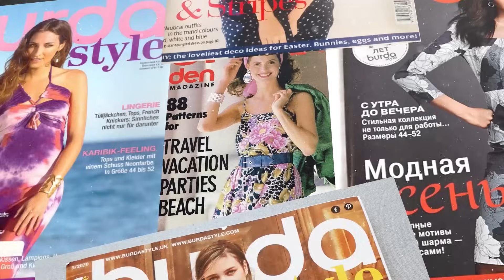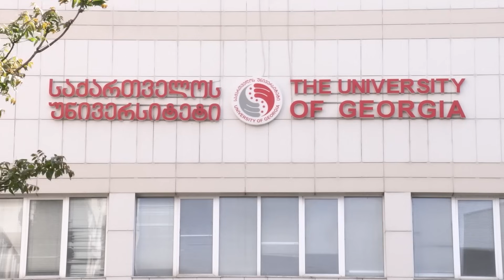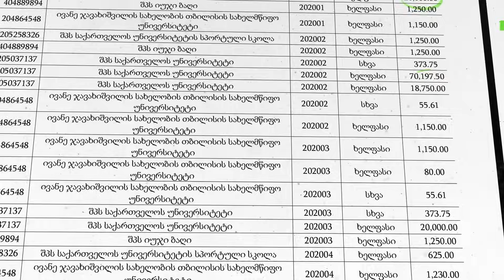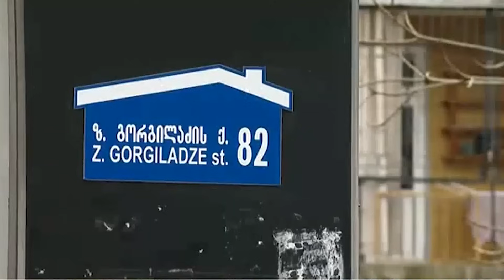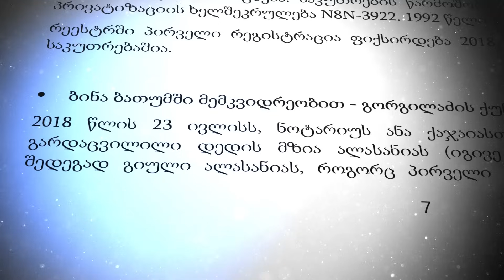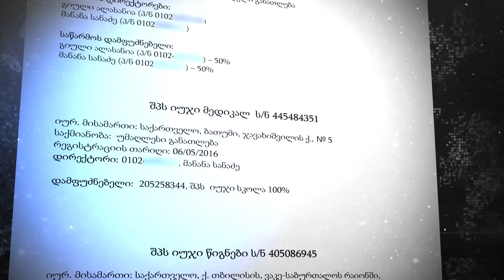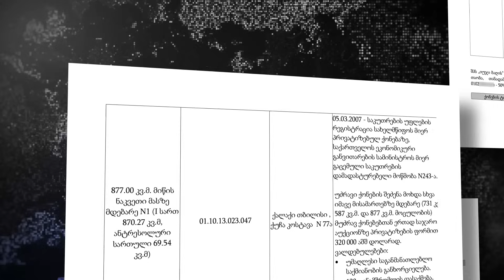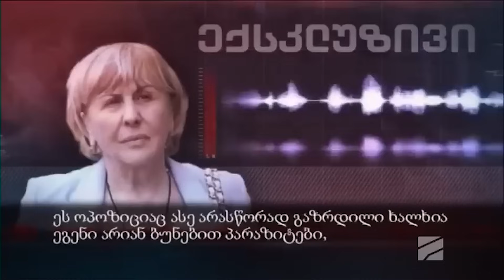დოკუმენტური ფილმი - როგორ გამდიდრდა სააკაშვილ-ალასანიას საოჯახო კლანი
დოკუმენტური ფილმი 👇🏻
როგორ გამდიდრდა სააკაშვილ-ალასანიას საოჯახო კლანი